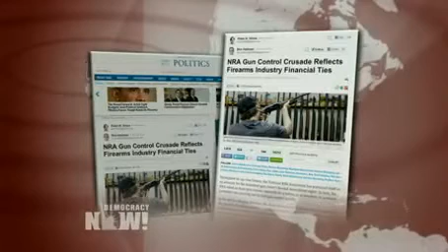Behind The NRA's Money: Gun Lobby Deepens Financial Ties to $12 Billion Firearms Industry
DemocracyNow.org - Throughout its history, the National Rifle Association has portrayed itself as an advocate for individual gun owner's Second Amendment rights. But a new investigation finds the group has come to rely on the support of the $12-billion a year gun industry -- made up of firearms and ammunition manufacturers and sellers. Since 2005, the NRA has collected as much as $38.9 million from dozens of gun industry giants, including Beretta USA, Glock, and Sturm, Ruger & Co., according to a 2011 study by the Violence Policy Center. We speak with investigative reporter Peter Stone, whose latest article for The Huffington Post is "NRA Gun Control Crusade Reflects Firearms Industry Financial Ties."